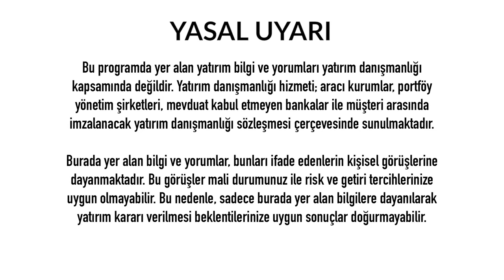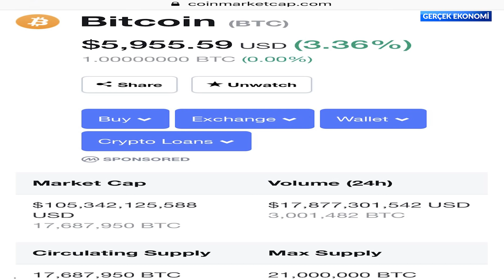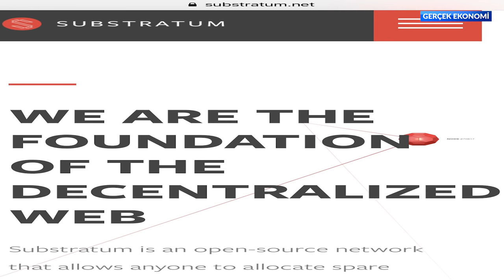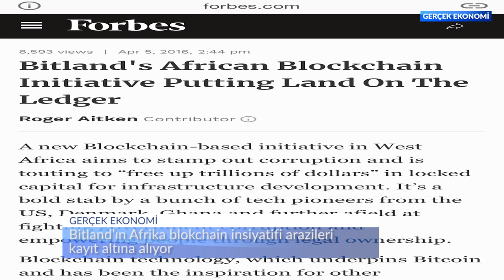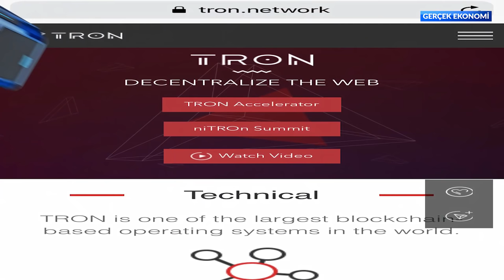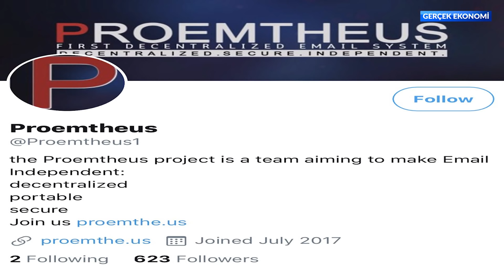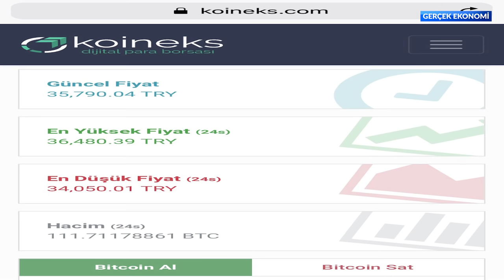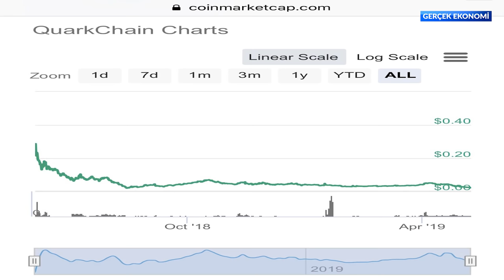BLOCKCHAIN DEVRİMİ, ÇOK ARTABİLECEK KRİPTO PARA NASIL BULUNUR? - GERÇEK EKONOMİ 17 - 10.05.2019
GERÇEK EKONOMİ 17. BÖLÜM
BLOCKCHAIN DEVRİMİ, ÇOK ARTABİLECEK KRİPTO PARA NASIL BULUNUR?

Türkiye'de bir ekonomik kriz var. Ancak bu yetmezmiş gibi dünya da tarihin en büyük küresel ekonomik krizine doğru hızla ilerliyor. Blockcahin teknolojisi nedir? Blockchain teknolojisi gibi başka hangi teknolojiler var? Bu teknolojiler dünya ekonomisini nasıl devrimci bir dönüşüme sokuyor? Kripto para projelerine bakarken hangi kriterlere dikkat etmek gerek. Çok yüksek kazanç getirebilecek kripto paralar nasıl bulunur? Tüm bu soruları yanıtlamak için Melis Hazal Karagöz’ün sunduğu Gerçek Ekonomi Programının 17. Bölümü’nde deneyimli ekonomi ve teknoloji gazetecisi Erkan Öz yine sizlerle.

Lütfen daha iyi bir program için görüş ve önerilerinizi bizimle yorum bölümünde paylaşın. Like, dislike ve özellikle 'paylaşım'larınızı bekleriz :)